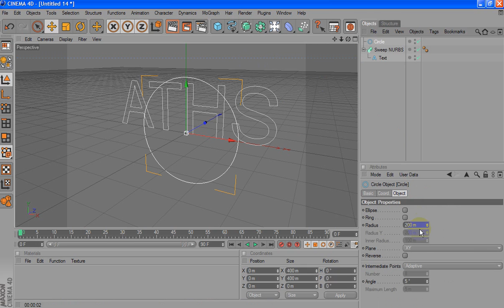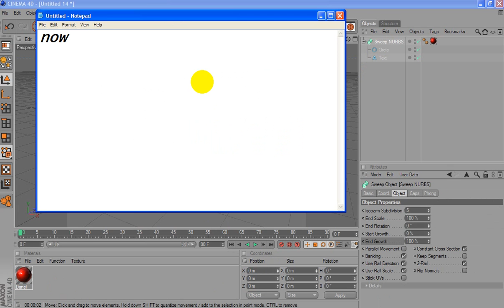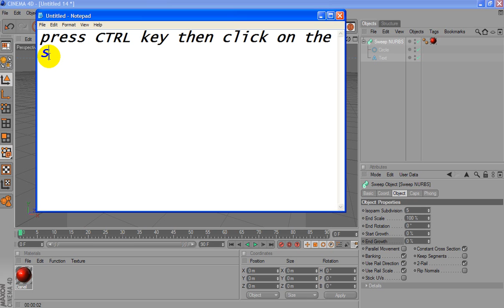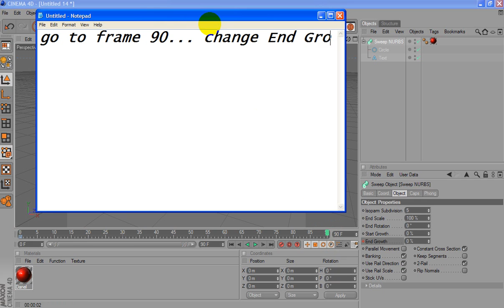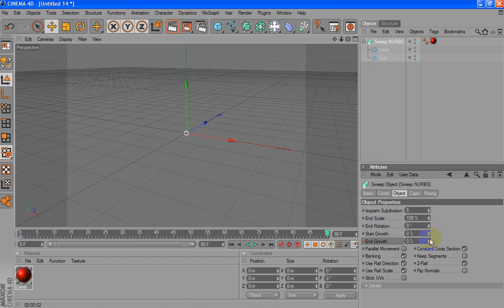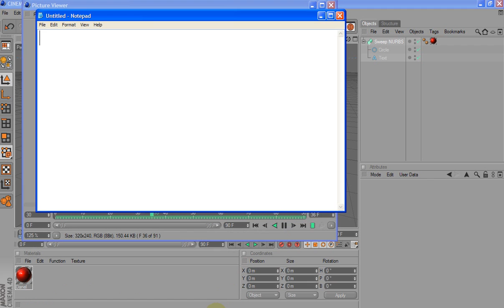Sweep NURBS - NURBS Tool Part 4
NURBS Tool in Cinema 4D